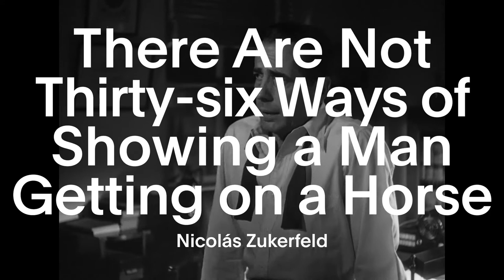VdR2021 | Focus Latitudes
⦁ “Coalesce (Les affluents)”  by Jessé Miceli

⦁ “Dirty Feathers” by Carlos Alfonso Corral

⦁ “Garderie nocturne” by Moumouni Sanou

⦁ “Jack’s Ride (No Táxi do Jack)” by Susana Nobre

⦁ “Landscapes of Resistance (Pejzaži otpora)” by Marta Popivoda

⦁ “Molecules (Molecole)” by Andrea Segre

⦁ “Nous (We)” by Alice Diop

⦁ ”The Filmmaker's House” by Marc Isaacs

⦁ “The Flame (Bara)” by Arfan Sabran

⦁ “There Are Not Thirty-six Ways of Showing a Man Getting on a Horse (No existen treinta y seis maneras de mostrar cómo un hombre se sube a un caballo)” by Nicolás Zukerfeld

⦁ “War and Peace (Guerra e pace)” by Massimo D'Anol and Martina Parenti

Montage: Roméo Andréani